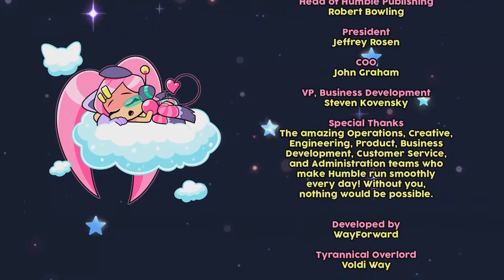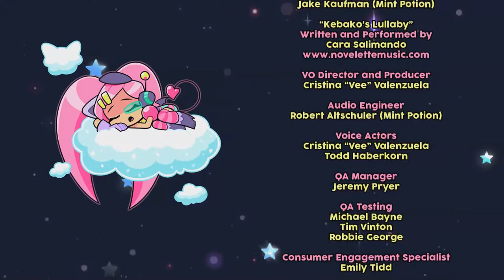Let's Play Cat Girl Without Salad: Amuse Bouche (2):The end...?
It was only in the humble Monthly for June so...currently no way to buy it, sorry! Strooooong hints a full game is coming though.